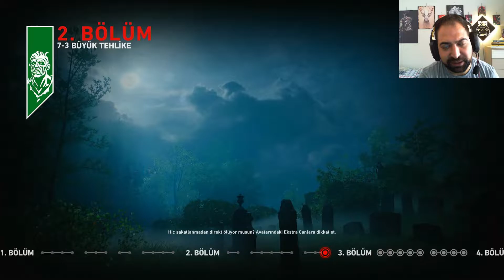BÜYÜK TEHLİKE | BACK 4 BLOOD TÜRKÇE HİKAYE MODU #15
Merhaba : )
BACK 4 BLOOD HİKAYE MODU :)
2.Bölüm ÇAĞRI !
TAM BİR TAKIM OYUNU ! BACK 4 BLOOD XBOX GAME PASS

*** Back 4 Blood, Turtle Rock Studios tarafından geliştirilen ve Warner Bros. Interactive Entertainment tarafından yayınlanan çok oyunculu birinci şahıs nişancı oyunudur.